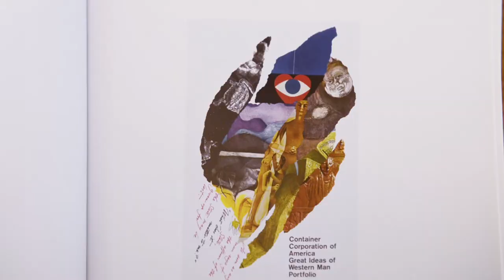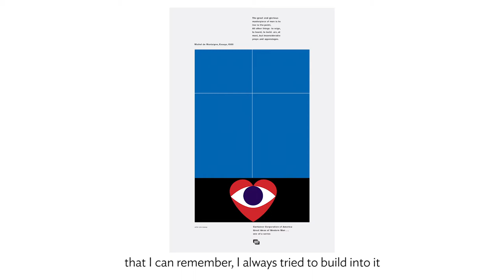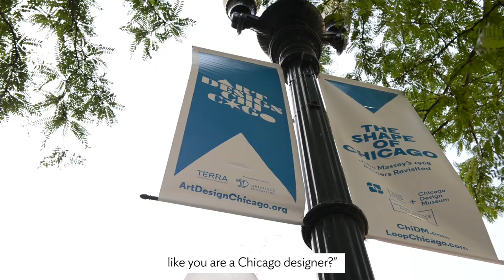Interview with John Massey, Art Design Chicago